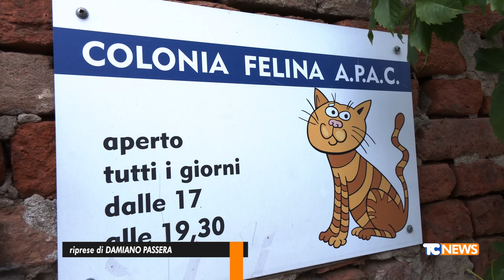Colonia felina di Cremona: conflitti di interesse nella gestione